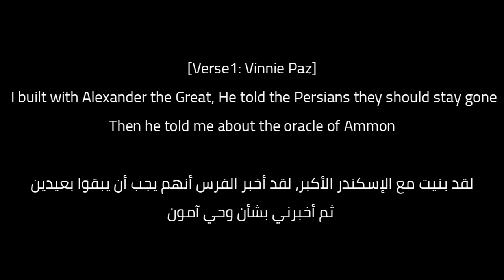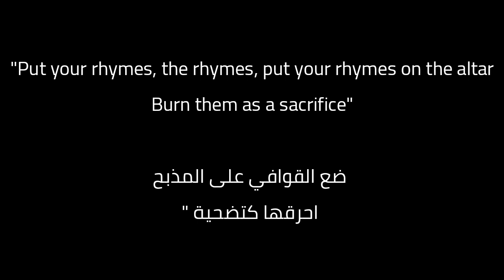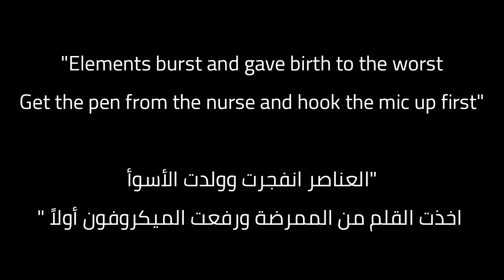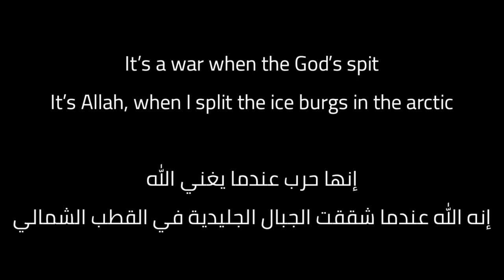Jedi Mind Tricks - Saviorself (Lyrics / ترجمة) ft. Killah Priest, Vinnie Paz